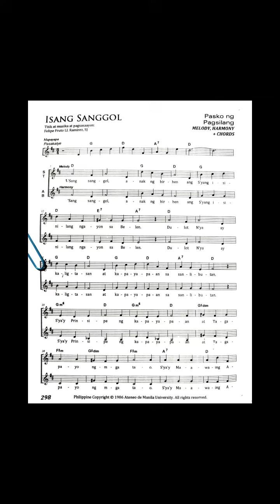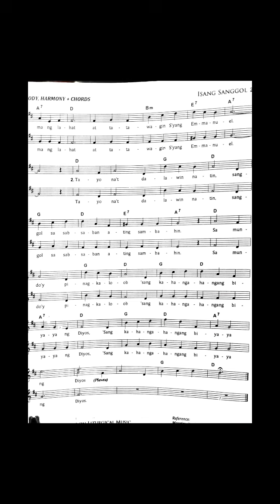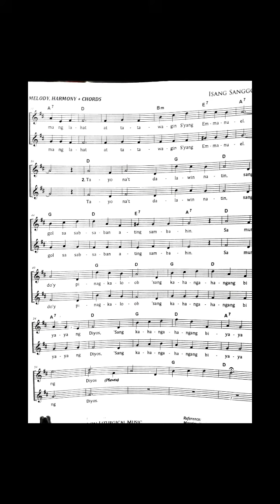Isang Sanggol by Fr. Ramirez Alto , Bass